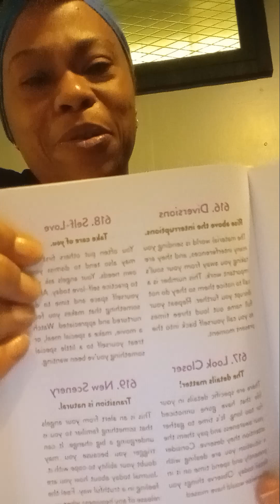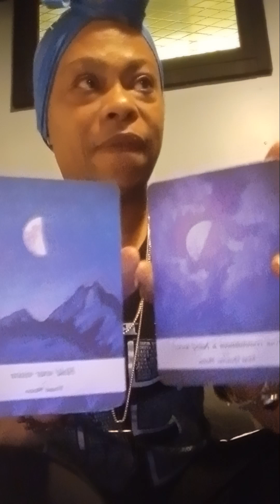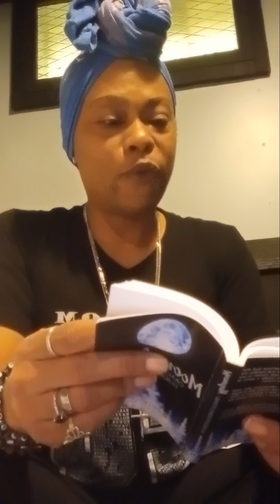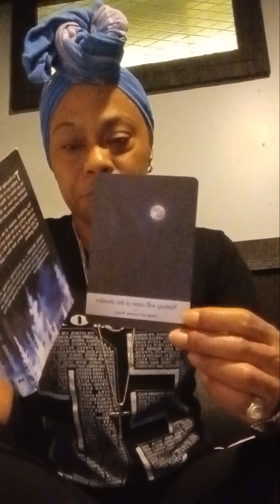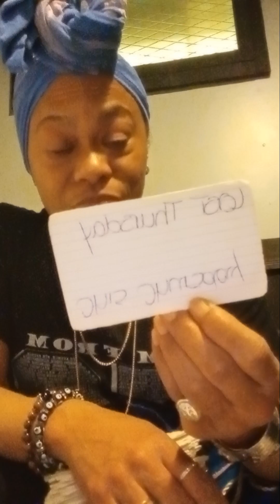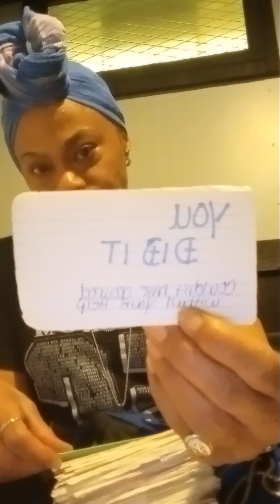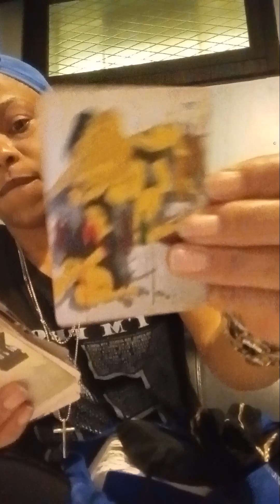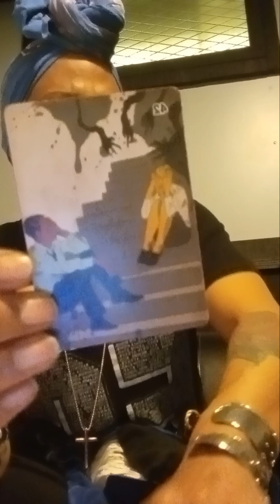🧼This Commitment 💍 Have Been Tested So Many Times 🦔 🍔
Like attracts Like
audi r8 hardtop red or blue 💊

vibesdontlie yingyang ☯ Attracted to someone on the same low vibrational frequency? Not just romantic but all.people. small and tall sexy and unattractive affluent and indigent

essence 🕯 📙 🚽 Bathroom May 🍻 Stink 👃🏾 🔗

creditscoreboost credits can boost and decline offers yang Inspired by another while in a committed

🔗 soulmission spiritualactivity 👻 AncestorsMessage angelnumbers angelguidance tarotreading prayer lawofattraction 💵 karmiclessons Karmic contractual agreements Following the Leader 🧠
This person doesn't have a mind of their own and haven't practiced Self Care Self love Alleviate Stressors Someone just wanted some Wolo time Relaxation. techniques ⛮

There'd someone who shouldn't have any initial input. 🔌
They're there to help? 🛡 Show thw.the Door 🚪 Respectively.

love Y'ALL

SpiritualGame divinelyguided 👂🏾 👁‍🗨 Listen And Please by all means take what resonates and leave the rest!!!

RTS RETURNED TO SENDER

THEY JUST NOT HiP YET 😉

😘 TaureanGoddess